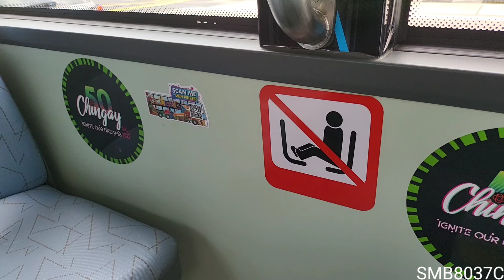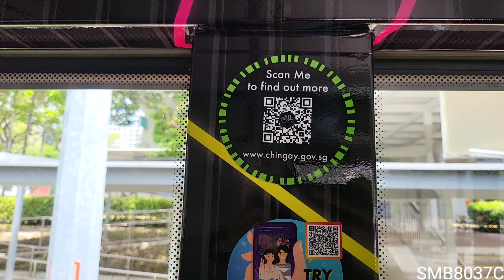SG1763M - SBS Transit Bus Service 10 [MAN NL323F (Euro VI) Chingay50 Joyride]